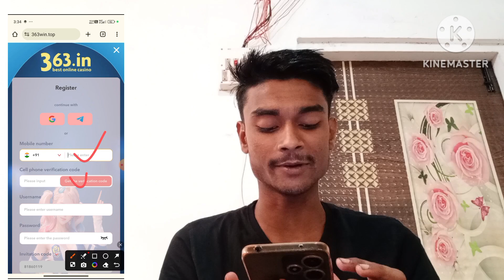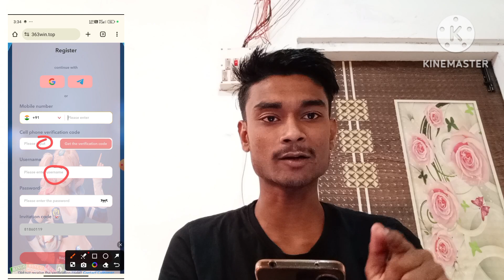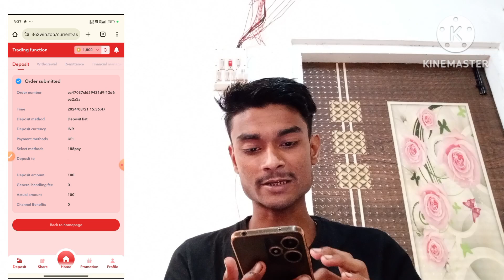New Loterry Game Bonus ₹365 | New Colour Game Signup Bonus | New Rummy Game Today | Dragon Tiger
Or Encourage any illegal activities.This video is made for only education purposes if you think that i Betting In Video So That Batting is related to an education purpose experiment Only.

नोट:- यह वीडियो सिर्फ Education Purpose के लिए

your query :-

best color prediction app

best color prediction game

best color prediction game no investment

best color trading app

best colour prediction app 2023

best colour prediction app without investment

best colour prediction earning app

best colour prediction game without investment

best colour prediction telegram channel

best colour trading app

best colours

color

color earning app

trading app

trading

color game

color game app name

color game earn money

color game earn money tamil

color game hack

color game online

color game prediction

color game trick

color king game

color prediction

color prediction best app

color prediction game best app

color prediction game download

color prediction game hack

color prediction game hack free

color prediction game kaise banaye

color prediction game kaise banaye mobile se

color prediction game kaise khele

color prediction game link

color prediction game trick

color prediction hack

color prediction hack apk download

color prediction scam

color prediction trick

color prediction trick new

color trading

color trading best app

color trading hack

color trading kaise kare

color trading money earning app

color trending game

color wala game

colors game

colour

colour colour

colour colour game

colour game

colour game hack

colour game prediction

colour game to earn money

colour game trick

colour game tricks colour games

colour king trading hack

your Queries- 👇

lottery game signup bonus

new lottery game sign up bonus

signup bonus game

new lottery game signup bonus

lottery game sign up bonus

new game bonus wala

new lottery signup bonus 30

new lottery app sign up bonus

new color prediction game sign up bonus

new colour prediction game free signup bonus

new colour prediction game with signup bonus

new colour prediction app signup bonus